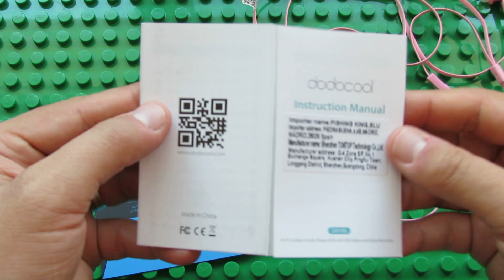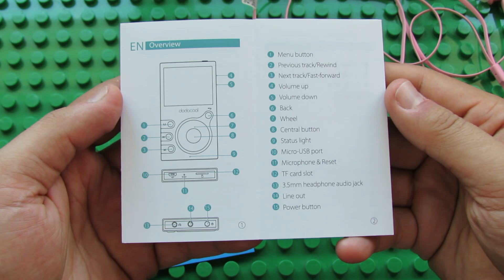Unboxing dodocool DA106 Hi-Fi Music Player 8GB with Voice Recorder and FM Radio